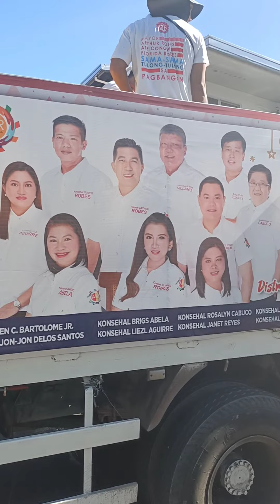PAMASKONG HANDOG PARA SA MGA SANJOSEÑO MAYOR ARTHUR ROBES CONGW RIDA ROBES CLOUDS TV OFFICIAL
PamaskongHandog#Parasamga#SanJoseño#Mayor Arthur Robes CongW RIDA Robes#ThankYoutoAllSubcribers#clouds tv official